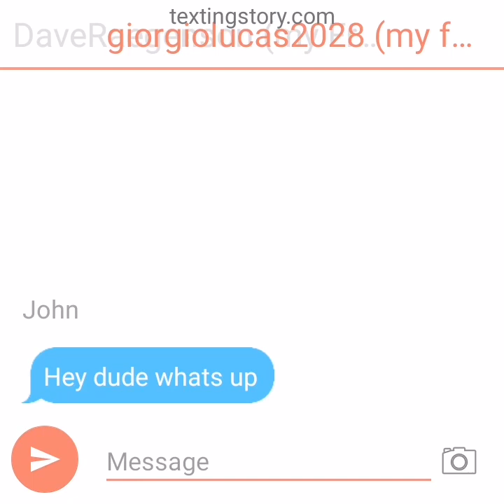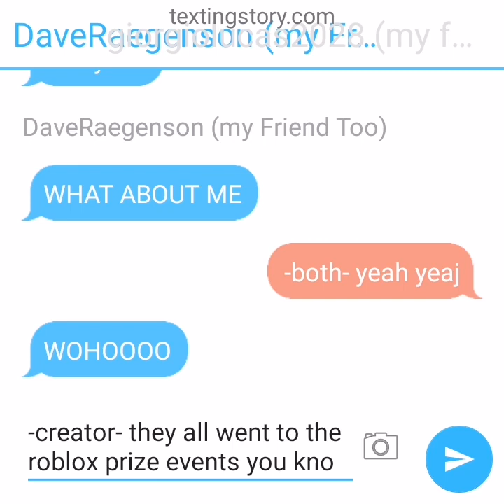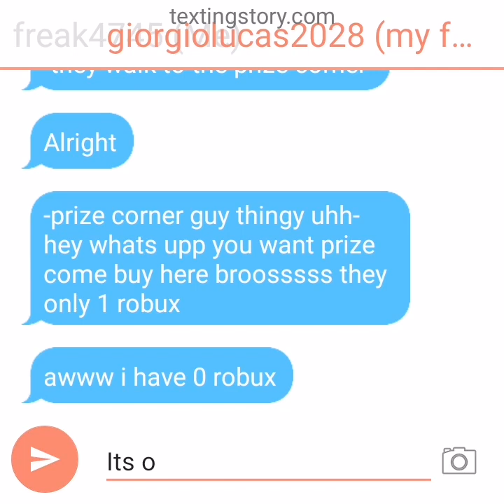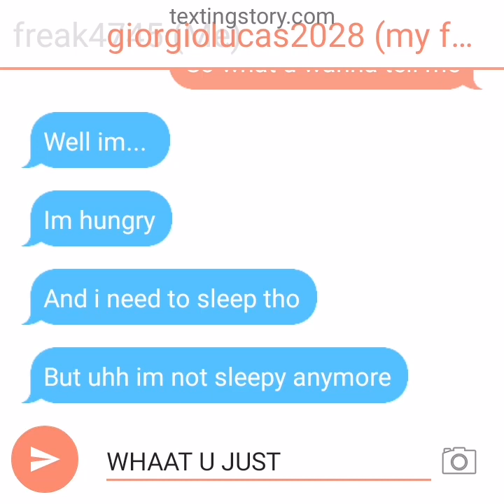Well im..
NOTE: THIS IS MY FIRST TEXTING STORY VIDEO, SO UHHH WHATEVER NVM

Hey nothing else to see here